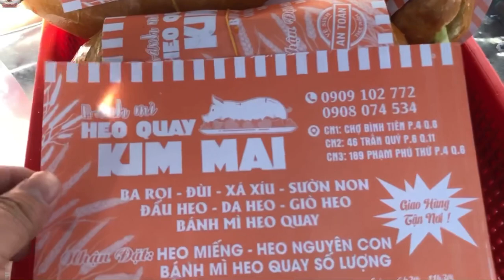Cao Thủ Ly Ly chặt heo quay như cái máy | Street Food Sai Gon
CN2: 189 Phạm Phú Thứ, P4, quận 6, TP.HCM
CN3 :46 Trần Quý, Phường 6, Quận 11, Thành phố Hồ Chí Minh